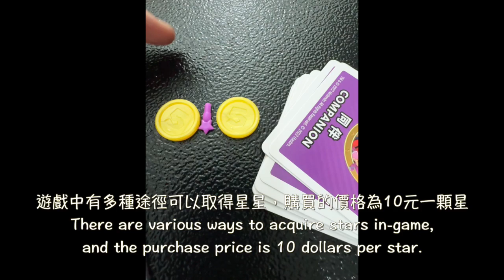超級瑪利歐 生命之旅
好市多最近在促銷的桌遊，馬利歐生命之旅
Costco is currently having a promotion on the Mario-themed game, The Game of Life.

類似大富翁的遊戲，需累積自身金幣和星星數量
A game similar to Monopoly, where players accumulate gold coins and stars.

遊戲中有多種途徑可以取得星星，購買的價格為10元一顆星
There are various ways to acquire stars in-game, and the purchase price is 10 dollars per star.

遊戲地圖玩家可以選擇自己想行走的方向
Players can choose the direction they want to travel in the game map.

玩家可以扮演露西、碧姬、瑪利歐、路易吉和奇諾比奧
Players can take on the roles of Lucy, Daisy, Mario, Luigi, and Toad.